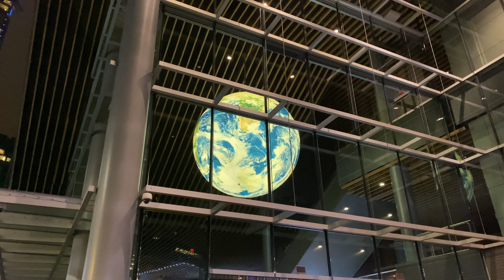Earthquake Secrets Exposed: Decoding 20 Mystery Signals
Dive deep with us on "Pop the Top Five" as we embark on a riveting journey through the Earth's most baffling and mysterious phenomena surrounding earthquakes. From the enigmatic lights that dance in the sky before the ground shakes to the instinctual foresight of the animal kingdom, we explore the unexplained and astonishing signals that precede Earth's most powerful movements. Our countdown of the top 20 phenomena will not only reveal the strange and wondrous behaviors of our planet but also highlight the cutting-edge scientific research attempting to unravel these mysteries.

 What We Cover:

#20 Earthquake Lights: Delve into the mystifying lights that appear in the skies, casting an ethereal glow before seismic activity begins.
#19 Animal Premonitions: Witness the uncanny ability of animals to sense earthquakes before they strike, a phenomenon that continues to puzzle scientists.
#18 Liquefaction: See how solid ground can terrifyingly transform into a liquid state during severe earthquakes, leading to devastating consequences.
#17 Seismic Shadows: Discover areas that remain unscathed right next to zones of total devastation, challenging our understanding of earthquake dynamics.
#16 Tsunami Stones: Learn about ancient warnings carved into stones by past civilizations in Japan, urging respect for the ocean's power.
And much more, leading to our top mystery that could potentially revolutionize how we predict and prepare for earthquakes in the future.

 Why Watch?

Join us as we uncover the marvels and shocks that shake our understanding of the very ground we stand on. This video is perfect for science enthusiasts, curious minds, and anyone fascinated by the forces of nature and the mysteries of our planet. Whether you're a student, a researcher, or simply in awe of Earth's natural phenomena, there's something in this video for you.

 Like, Share, and Subscribe: If you find yourself intrigued by the secrets our Earth harbors and crave more insights into nature's wonders, don't forget to like, share, and subscribe to "Pop the Top Five." Stay curious, and let's keep exploring the marvels of our planet together.

We Want to Hear From You! Have you ever experienced or noticed any of these phenomena before an earthquake? Do you have theories or stories to share? Your insight could be a key piece of the puzzle in understanding these natural wonders.

Time Codes:

0:00 - Introduction to Earthquake Phenomena
0:18 - Earthquake Lights: Mysterious Sky Illuminations
0:46 - Animal Behavior Before Earthquakes
1:12 - Liquefaction: Ground Turns Liquid
1:31 - Seismic Shadows: Pockets of Safety
1:55 - Tsunami Stones: Ancient Warnings
2:21 - Pre-Earthquake Booming Sounds
2:45 - Earthquake Clouds
3:09 - Seismic Halos Around Moon or Sun
3:33 - Rogue Waves Triggered by Earthquakes
3:53 - Super Shear Earthquakes
4:17 - Thermal Anomalies Before Earthquakes
4:39 - Earthquake Smog
5:09 - Water Level Fluctuations as a Signal
5:33 - Sand Boils: Visuals of Liquefaction
5:58 - Seismic Interferometry
6:16 - Foreshocks as a Warning
6:39 - Unusual Fish Behaviors Before Earthquakes
7:03 - Oarfish and Earthquake Prediction
7:26 - Gravity Anomalies Before Earthquakes
7:49 - Electromagnetic Anomalies and Earthquake Prediction
8:08 - Conclusion: The Marvels of Earthquake Science